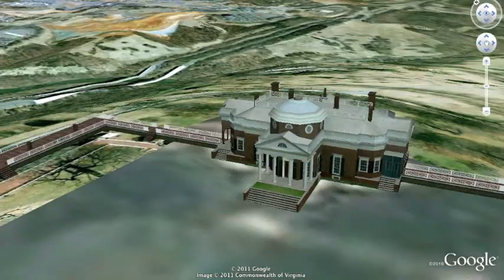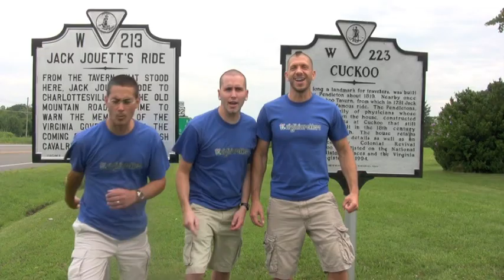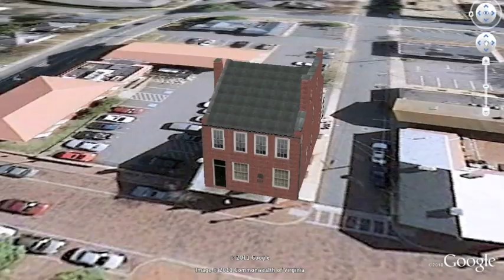49 Jack Jouett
In Podcast #49 (June 2011) the Trekkers take you along the 40 mile route that Jack Jouett took on the night of June 3, 1781 to warn Thomas Jefferson and other leaders of Virginia’s government that the British were coming to capture them.  See Cuckoo Tavern in Louisa County where his historic ride began; find out why one of the roads he took is called Three Chopt Road or Three Notch’d Road; explore different stops along his path like the Rivanna River, Monticello, and Swan Tavern; discover where he ended up; and wonder why his horse and his wife had the same name.  Come on, let’s go trekking!